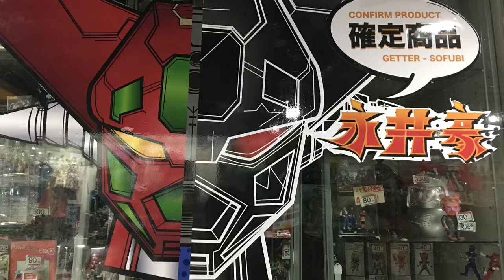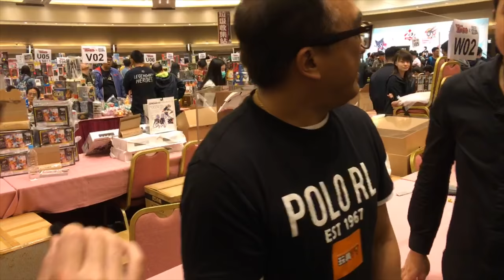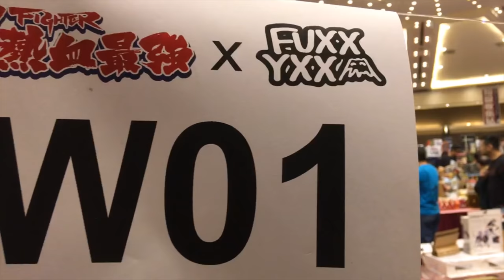TOYSTV News FuxxYxxA 55cm Hyper HUXX Getter One Vinyl Action Figure 永井豪 石川賢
Production: TOYSTV Production Team
Program host: DMS, Elman
Produced by: Bryan Lo